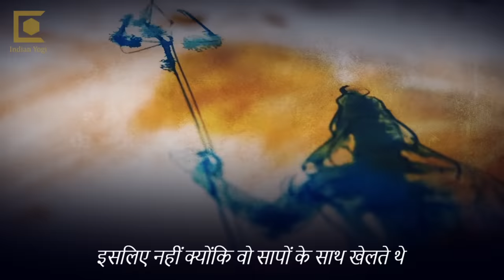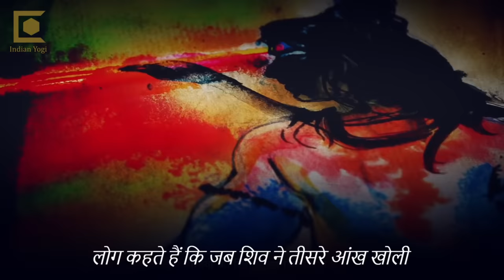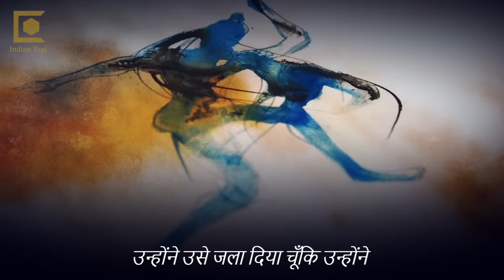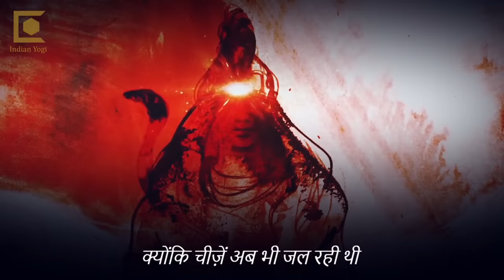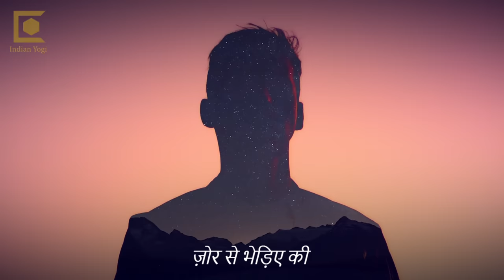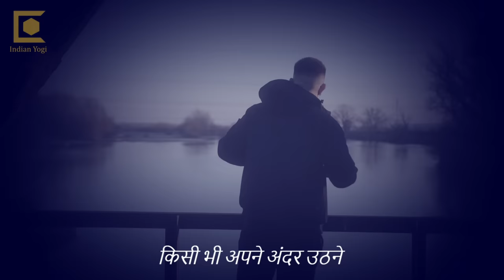सिर्फ 5 दिनों में खोलें तीसरी आंख | Open Third Eye | Sadhguru Hindi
जब शिव का तीसरा नेत्र खुला था, तब असीम शक्तियां प्रकट हुई थीं। क्या हम भी ऐसी शक्तियां पा सकते हैं? जानते हैं सद्गुरु से।

1)This video has no negative impact on the original works (It would actually be positive for them).
2)This video is also for teaching purposes.
3)It is not transformative in nature.
4)I only used bits and pieces of videos to get the point across where necessary.

Indian yogi does not own the rights to these video clips.